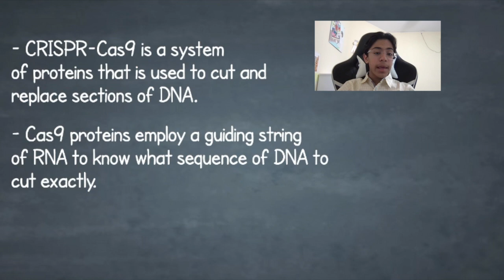Bhav Jain | Breakthrough Junior challenge 2023 | CRISPR-Cas9 Gene Editing | Human Body | Genes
Breakthrough Junior Challenge 2023